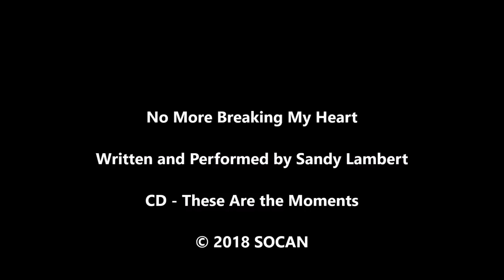Sandy Lambert - No More Breaking My Heart - These Are the Moments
CD 'These Are the Moments"

Dave Fitzpatrick - Drums, bass, acoustic
Bob Angelo - Steel Guitar
Rodger Morris - Piano